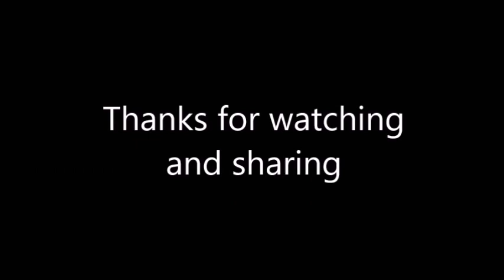Fitness motivation Duo